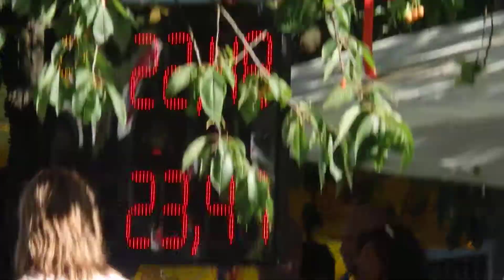SDH Chvádrož ženy BHE Chválkovice 2017